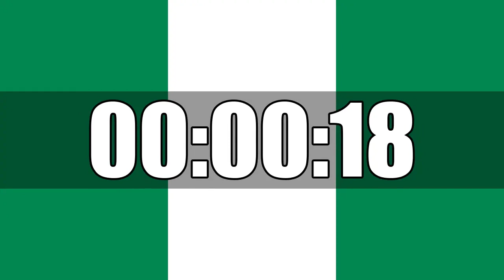25 Minutes Countdown Timer Curated on Nigeria Flag Ultra Focus In HD Tik Tok In Last 10 Seconds